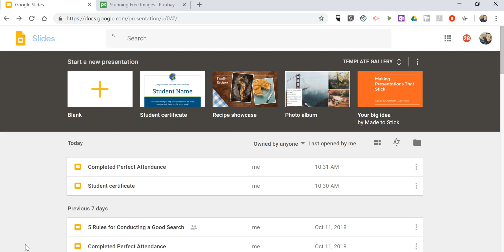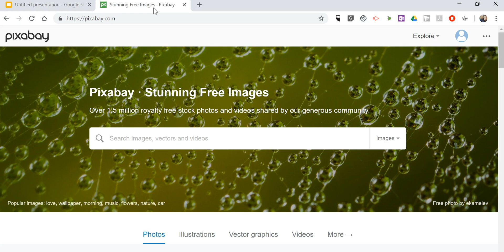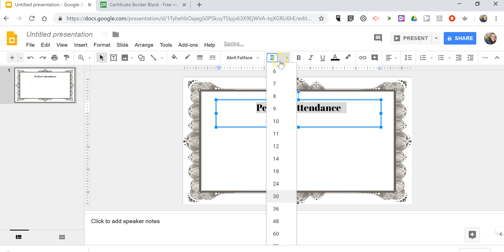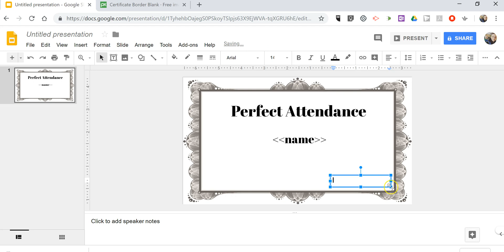How to Design a Custom Certificate in Google Slides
For a tutorial on autoCrat that was mentioned in the video